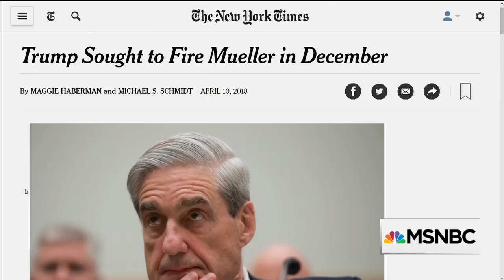December | President Donald Trump Sought To Fire Robert Mueller